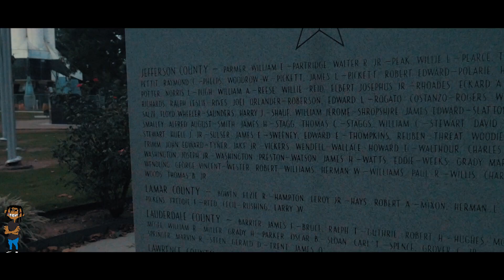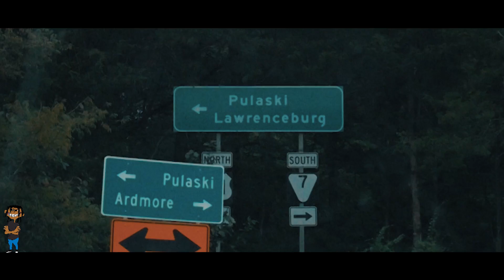Creek Banks The NRA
The NRA By Creek Banks Prod By @Kenpbeats